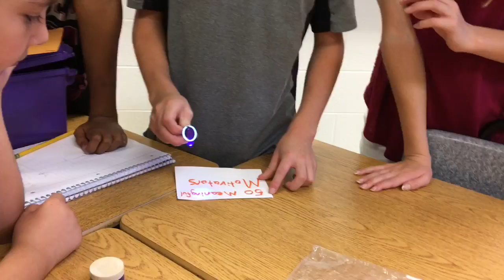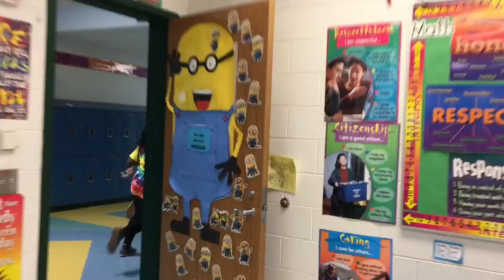Oh The Places You'll Go Block 3 2016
I used the Breakout EDU Oh The Places You'll Go and added to it to meet our math standards and make it more complex. Complex it was!  Imagine 90 minutes of pure adrenaline in this epic breakout.Try a Breakout with your students!  Below are all my favorite Breakout Supplies I use and love.

3 digit locks

Orange Box

4 digit Lock

Word Lock

Directional Lock

The Directional Lock I wish I had the money

I bought a lot of these Black 4 Digit Locks

3 digit black locks

Green Breakout Box
Works great with adding a hasp to it with many locks

Black Lights

Black Light Pens